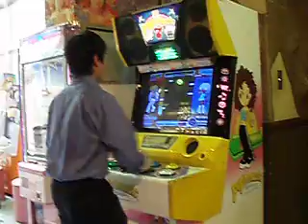Awesome japanese guy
this guy is fast. bit too much time in arcade.